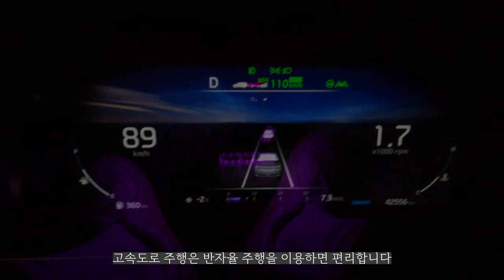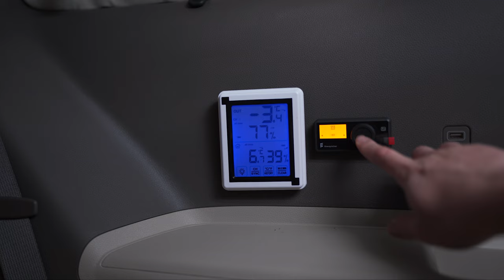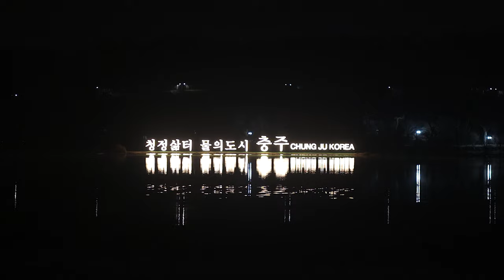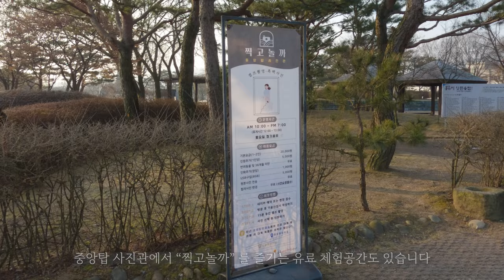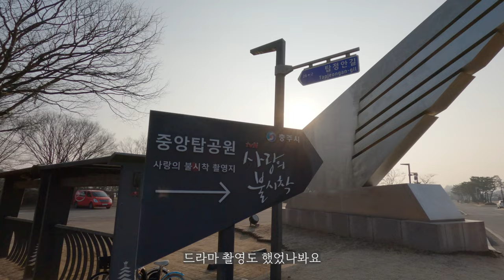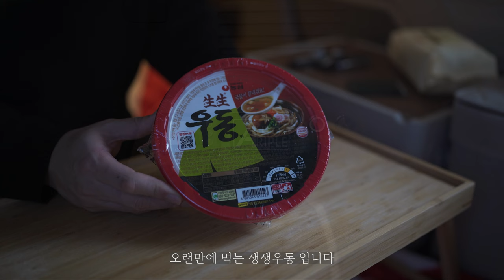야경이 아름다운 중앙탑 공원차박🗼🌳｜여기가 충주의 에버랜드?!🎡🎢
4k(2160p) 설정 후 고화질로 감상하실 수 있습니다.
자막이 포함되어 있습니다.
한국어는 자막을 끄고 시청 부탁드립니다.

안녕하세요. 이로운 캠핑입니다!

이번엔 충북 충주시에 위치한 중앙탑 공원 주차장으로 차박을 다녀왔습니다~!! 🏕️🚗

♒물의 도시 충주라는 명성에 맞게 남한강변에 아름다운 공원🌳이 매우 크게 조성되어 있었습니다.

넓은 공간이 비어있지 않도록 많은 테마별 조형물과 바닥분수⛲, 전통체험공간이 있고,  밤에는 수많은 조명들로 남한강변을 아름답게 밝혀주는 야경🌃 맛집이였습니다.

또한 공원과 함께 있는 충주박물관, 물놀이장을 보니 충주에 있는 작은 에버랜드🎡 같다는 느낌을 받았습니다. 😄👍

한겨울에도 이용할 수 있는 깔끔한 화장실은 기본이지요

오랜만에 날씨도 좋아서 트렁크 뷰를 즐기며 커피한잔도 했답니다 😍

충주 여행, 차박을 계획중이시라면 필수 코스중의 하나가 될 것 같아요 😄

그럼 모두 행복한 겨울 캠핑 되세요~🥳🎉☃️

차박과 캠핑은 이로운 처럼!!

잘 꾸며진 카니발과 함께 가장 간편하고 미니멀한 차박 캠핑 영상으로 만나겠습니다.

★이로운캠핑 캠핑용품 및 튜닝★

[캠핑장비]
- 아베나키 에볼루션 IGT 테이블
- 아베나키 블랙 원버너 플레이트
- 노스피크 로우플렛체어
- 노스피크 미니 와이어넷 혼 테이블
- 스노우피크 마이플레이트 TW-040
- 스노우피크 티타늄 싱글 머그컵 450ml, 350ml
- 스노우피크 티타늄 시에라컵 E-104
- 오피넬 폴딩나이프 오리지날클래식 No.8
- 휘슬러 레비탈 프라이팬 24cm
- 매직쉐프 MER-IR600W 멀티쿠커 미니 인덕션
- 레브 차량용 자동차 선풍기
- AVIAIR R8 서큘레이터
- 모터마루더밴 7인승 차박매트
- 데포드 포타포티 365
- 케민냉장고 KM-18L + 쇼바DIY(가스쇼바 2kg-220mm) + 콘솔선반 DIY
- kororo camping 코로로 박스 36L 베이지
- 엑스핏 카니발 KA4 창문 모기장
- 테르보 테일케이트 모기장
- 한량캠퍼 IGT 2유닛 엔드그레인 도마
- 카즈미 비바돔 플러스 쉘터
- 크레모아 3페이스 M 조명
- 베어본즈 에디슨 스트링 라이트 3구 조명
- 노스피크 에어도킹쉘터 소이밀크색상
- D4 캠핑 KA4 전용 꼬리텐트
- 루메나 H2 가습기

※수비드머신 - 심플리 수비드머신
※진공포장기 - 유빅 충전식 무선 진공포장 실링기 HB-1352PW

[차량]
- 2022 KA4 카니발 7인승 가솔린 스노우펄 썬루프제외 풀옵션
- 오토트리플 실내등 (RGBW+야광조명 실내등/블루투스 app & 리모컨)
- 솔라가드 노블레스Z 썬팅시공
- 파인뷰 LX3 블랙박스
- 펠리세이드 천장 송풍구
- 휠하우스 및 보닛 방음
- 언더코팅 + 머플러코팅
- 이엑스체인지(올댓) 양문형 루프박스 650L
- AG 바디킷(앞,뒤) & 머플러팁
- AG 전동 사이드 스텝
- KA4 하단그릴, 에어홀커버
- 빌스콘티 테일램프
- 아이에스텍 언더바 + 스트럿바
- 네오테크 NF4P 브레이크 + 리어확장 380mm
- tein staz 일체형 서스펜션
- 2열 레일확장 (리무진 장레일)
- 요트바닥 + 엠보장판 + 바닥방음
- GSP 시동베터리 120A + 볼트게이지
- AT B280 패키지(인산철 280A + 인버터 2000W + 주행충전 50A) + 24V20A 출력단자 추가
- 무시동창문버튼 + 실내트렁크버튼 + 무시동TV버튼 + 식빵등 버튼
- XM784 천장모니터 + 샤오미 미스틱 4K
- 에바스페커 가솔린 무시동 히터 (B2L) + 센터콘솔매립
- 소브 베이지 커튼
- 정빈산업 블랙 중간커튼

[촬영장비]
- 카메라 : 소니 SONY a7C
- 액션캠 : 고프로11 GoPro11